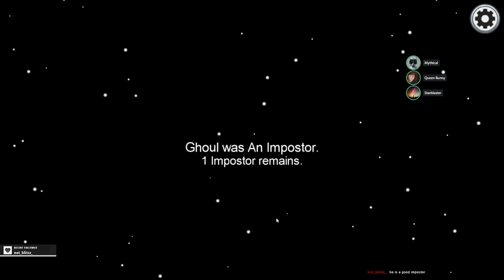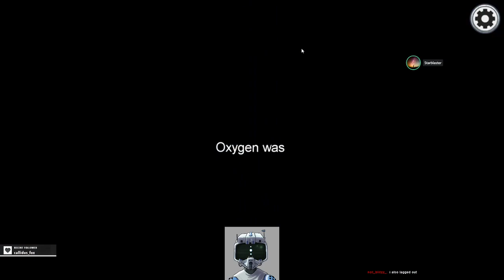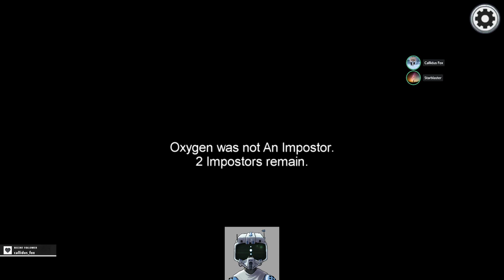(VOD) Among Us [11-19-2020]